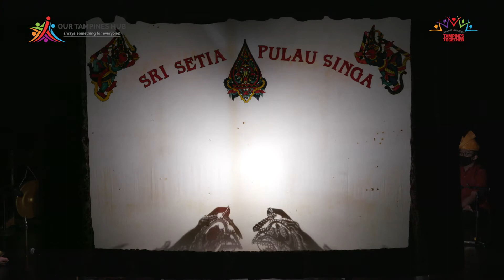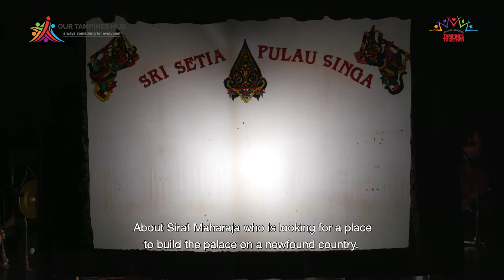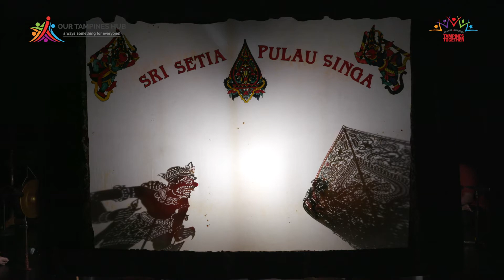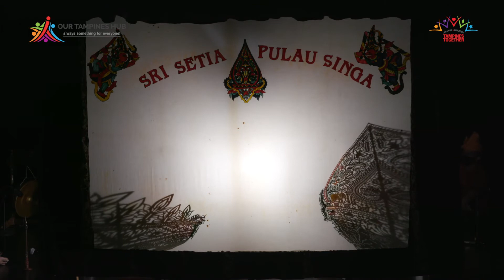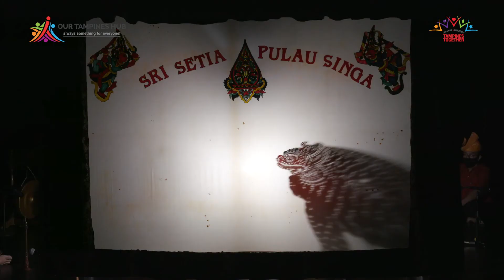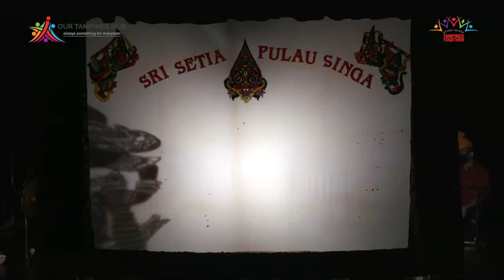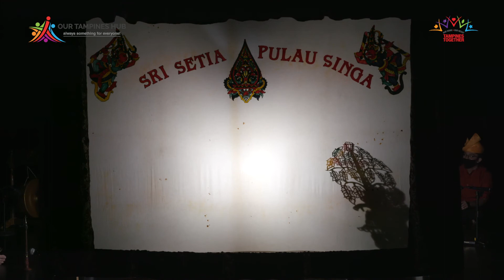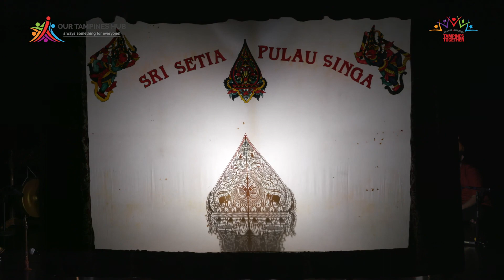Festive Arts Theatre - Sri Setia Pulau Singa @ Our Tampines Hub